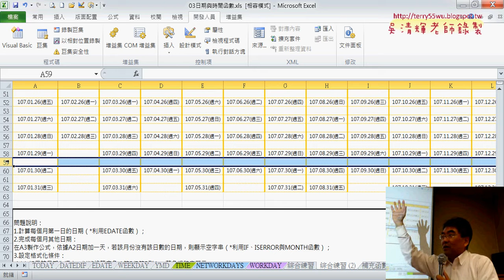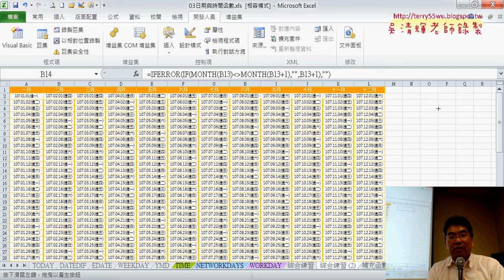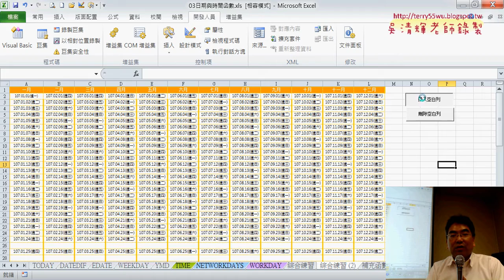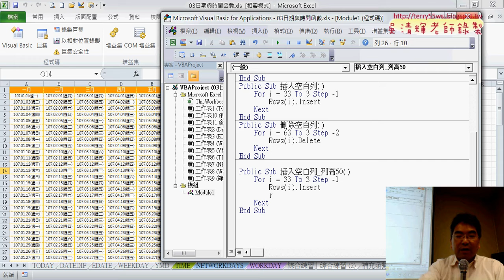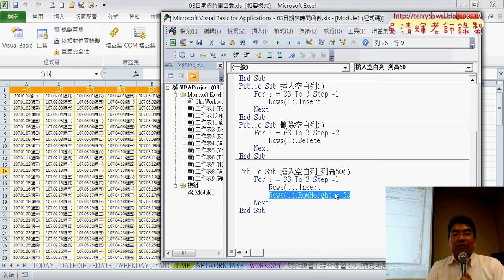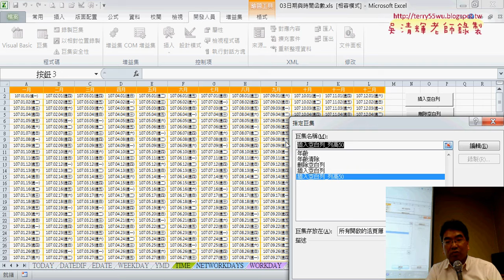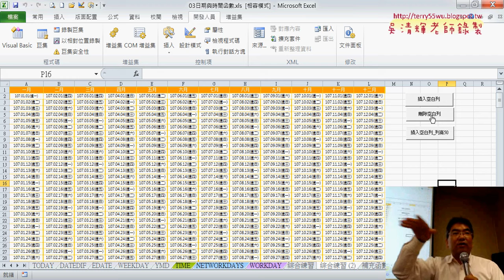06 如何刪除空白列與列高